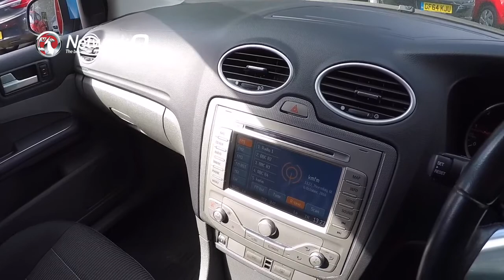Ford Focus 1.6 Titanium TDCi Estate for sale at SLM Tunbridge Wells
Make & Model : Ford Focus 1.6 Titanium TDCi Estate
SLM Vauxhall is the No.1 Dealer for Kent.
This car is in 'The Network Q Programme' and located at the Tunbridge Wells branch of SLM
Details about the Network Q Promise.
A. 1 YEAR WARRANTY
Every Network Q vehicle comes with a minimum of 12 months warranty.
B. THE NETWORK Q MULTI-POINT CHECK COVERS:
Every major mechanical component
All vital safety and security checks
A thorough test drive
Inspection of interior and exterior features
Final preparation of your vehicle
C. THE NETWORK Q MULTI-POINT CHECK COVERS:
D. NETWORK Q OWNERSHIP PROMISE
The great thing about buying a used car with Network Q is that you know exactly what you're getting. No hidden past, no hidden surprises, just complete peace of mind.
Our Ownership Promise covers:
Mileage
Identity
Stolen vehicles
Outstanding finance agreements
Examining Vauxhall's recall register for any recalled parts (Vauxhall models only)
A replacement vehicle as part of our 30 day exchange pledge, should any of the information we find prove to be incorrect
E. 30 DAY EXCHANGE PLEDGE
We're confident you'll be absolutely thrilled with your purchase. But, for added peace of mind, if your car develops a mechanical or electrical fault (in the first 30 days of ownership) that cannot be repaired to a satisfactory standard, the supplying retailer will exchange it for a Network Q vehicle of equal value.
Why? Simply because we believe in our cars, believe in their inherent quality and hold our customers' satisfaction paramount.
F. FREE TO GO INSURANCE
Wouldn’t it be great to buy a car and drive it off the forecourt on the same day? Well, at Network Q you can with our free 5 day insurance policy, Free to go.
This insurance comes as standard with our Network Q Guarantee, meaning the only thing you have to worry about is which car to choose!
G. 1 YEAR ROADSIDE ASSISTANCE
Every Network Q vehicle comes with 1 year of Roadside Assistance including Roadside Rescue, Recovery Rescue, At Home Rescue, Onward Travel and tyre-related incidents.
H. SERVICE CLUB

All customers buying a Vauxhall vehicle under Network Q will be offered the opportunity to sign up for Vauxhall Service Club as part of their welcome communication. By joining they will become eligible for the following :
 Discount on servicing and repairs
            - 15% for 2-3 year old vehicles
            - 25% for vehicles over 3 years old
This applies to Vauxhall vehicles only
I. FREE ACCIDENT MANAGEMENT
In the unfortunate event that your vehicle is involved in an incident the Vauxhall Accident Management Service will help. They contact your insurer, arrange for vehicle recovery, repair at a Vauxhall approved repairer, organise a courtesy car and the return of your vehicle.

SLM Vauxhall Tunbridge Wells
Dowding Way
Tunbridge Wells
Kent
TN2 3UY

Filmed on location at SLM Vauxhall in Tunbridge Wells by autovids